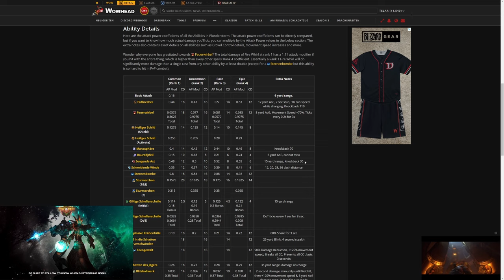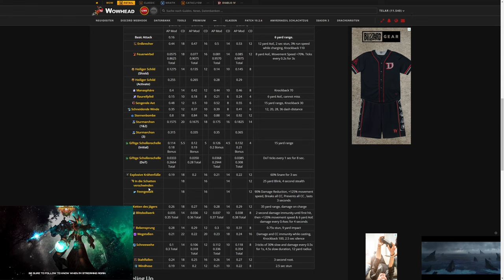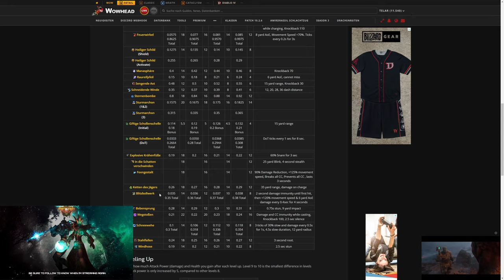Plunderstorm Sieg Guide - für den Erfolg [Plünderwunder]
Amazon (Games):

♦ Bildschirm:
32" (81,28cm) LG Electronics UltraGear 32GP850-B schwarz 2560x1440 1xDisplayPort 1.4 / 2xHDMI 2.0

27" (68,58cm) Gigabyte Curved G27QC schwarz 2560x1440 1x DisplayPort 1.2 / 2xHDMI 2.0

1000 Watt be quiet! Pure Power 12 M Modular 80+ Gold

Stand 10/23